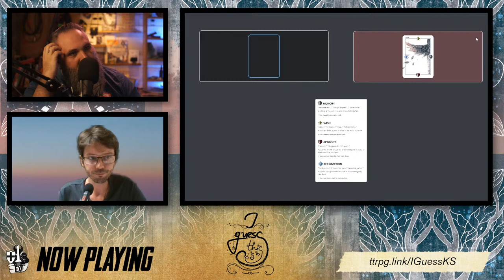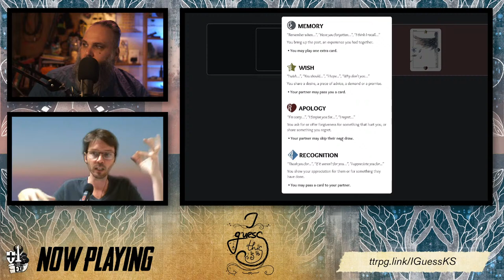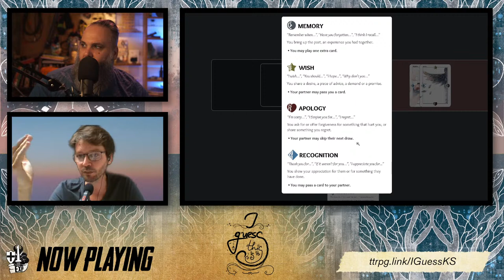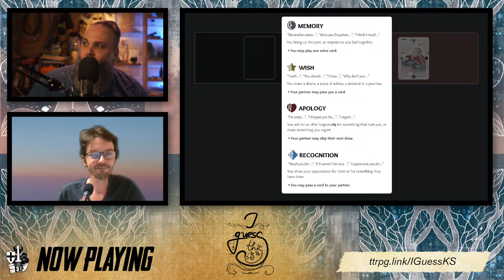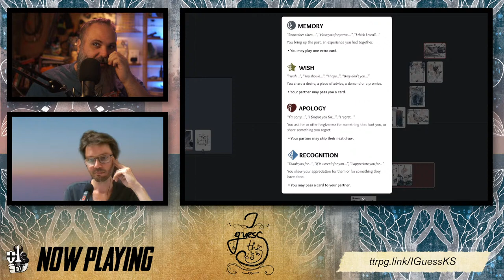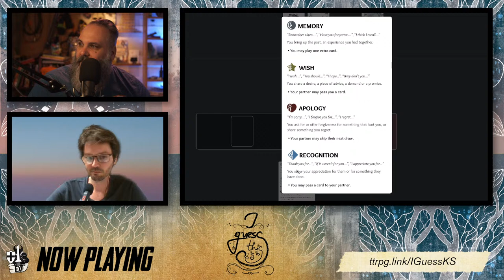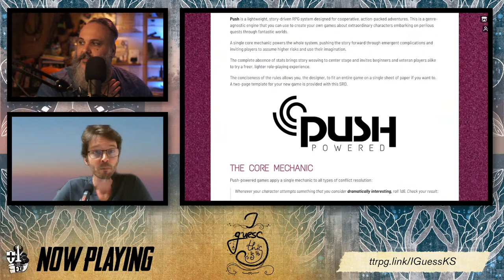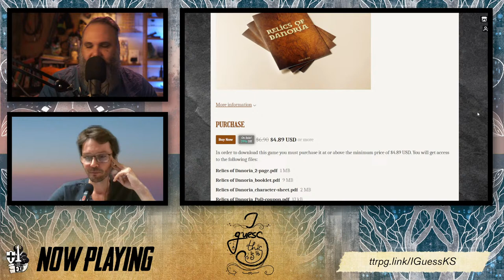I Guess This Is It | Actual Play w/Cezar Capacle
Join Tony & Cezar as we play I Guess This Is It. Cezar's 2 player 18 card RPG coming out from Button Shy Games about 2 people who are in the last few minutes of their relationship. What is said, what is left unsaid, and how will they say goodbye.